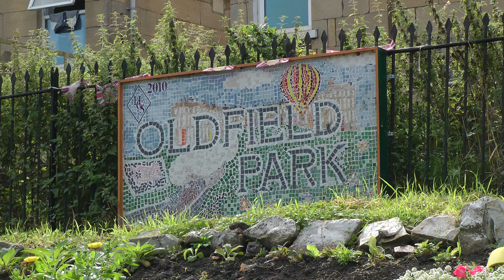70000 Britannia on the 'Bath Spa Express' - 05/09/12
BR Standard Class 7MT 4-6-2 no.70000 'Britannia' hauled the Poole - Bristol TM - Pool tour 'The Bath Spa Express' (1Z87/1Z88). This was her first railtour since having her bogie springs repaired at Didcot GWS, as well as being the first 'Bath Spa Express' of the 2012 season to actually run, as the previous four runs had been cancelled due to low bookings and a loco failure. I was talking to a bloke at Bristol and he said that the low bookings might have been because there was no standard class available and it seems it must have been added onto today's tour to increase the number of bookings. Anyway on with the video, for the outward shot I decided to go to Oldfield Park Station where we see Britannia accelerating out of Bath making plenty of noise and whistles as she pounds on by to Bristol, notice how she "steam cleans" the underside of the bridge with dirt falling on her. Now at Bristol she is seen in glorious sunshine taking the empty stock away to Bristol Barton Hill depot. For the return shot I went to Keynsham in hope of getting a successful shot of her because as some of you may know, previous attempts to film her at Keynsham haven't exactly gone so well due to the over-sensitive microphone on my old camcorder clashing with her high pitched whistle, as well as me trying to "fix" that problem by messing with the audio settings. No such troubles today thankfully now that I've got a proper microphone as Britannia is seen storming along the long straight then whistling like mad right through the station, brilliant!

Filmed on a Panasonic HDC-HS900 with a Pro Sound L92AA microphone for the main shots and a Panasonic VW-VMS2E microphone for the Bristol shots.